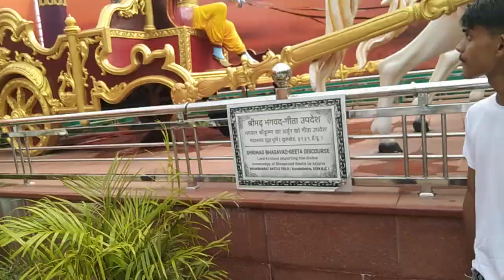STARTING POINT OF मनगढ jai sri krishna